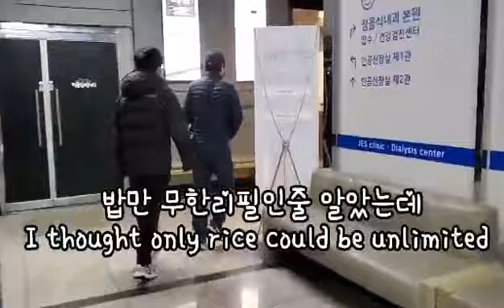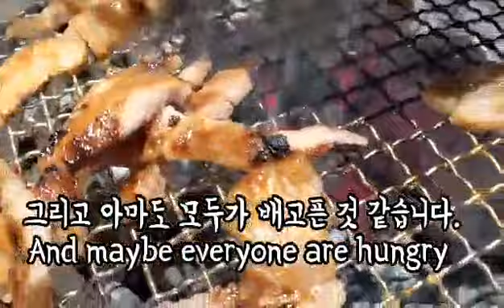Unlimited pork sa Restaurant na ito sa Pilipinas naman may kainan na unlimited rice.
Curious lang kami kaya namin pinuntahan ang kainan na ito totoo pala. Hindi naman siguro sila malulugi. Thanks and God bless.